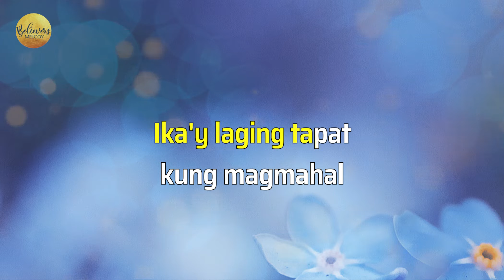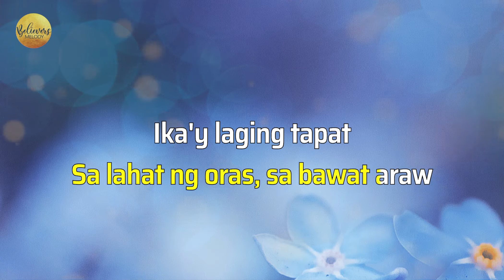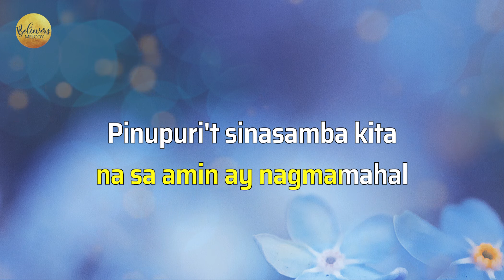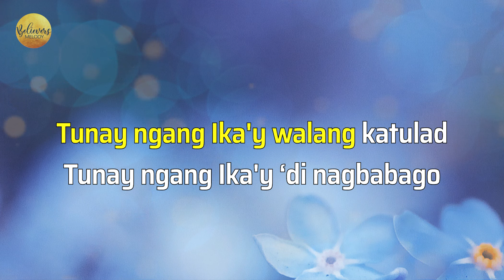Kay Buti-buti Mo Panginoon / Mabuting Diyos | KARAOKE - Male Key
Attribution/crediting required.